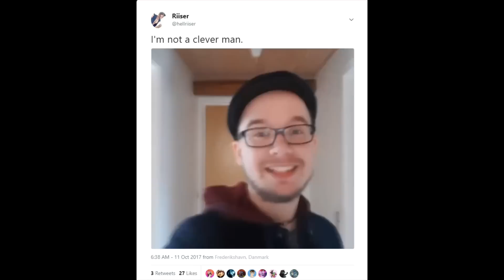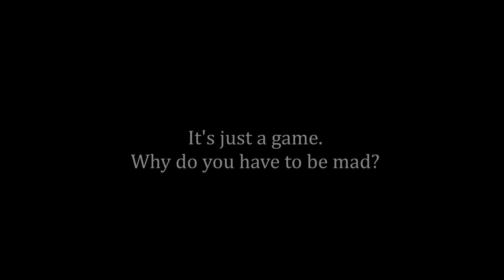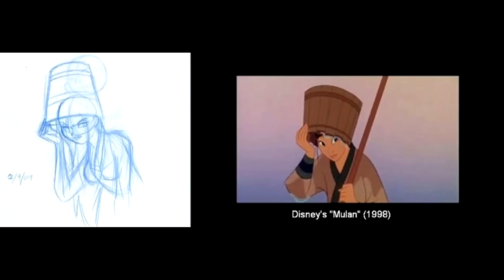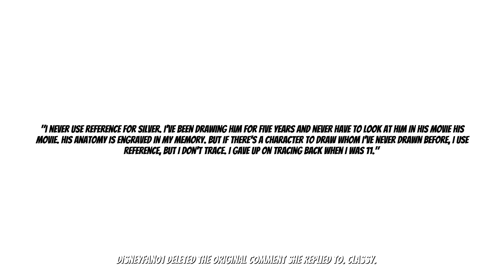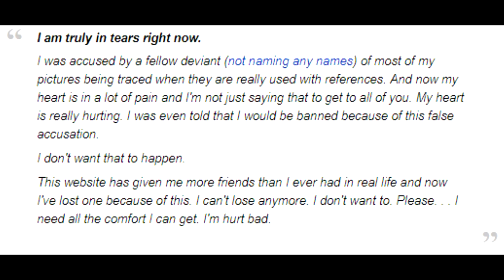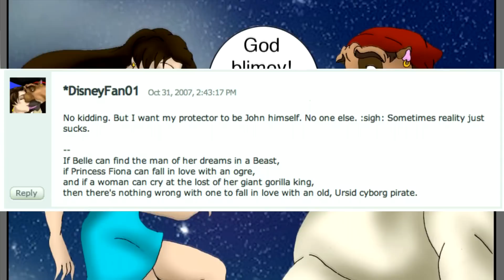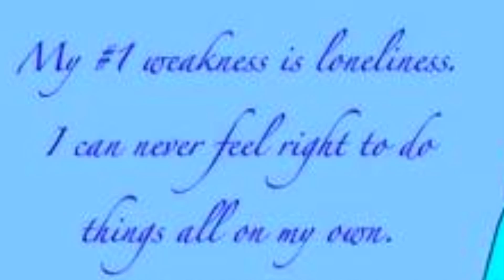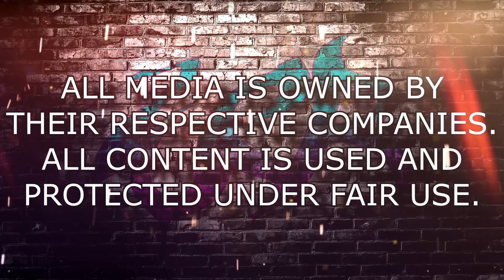The Webcomic Relief - S4E28: Faithful Hearts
If you like Kingdom Hearts, you might wanna pass this episode up!

Huge thanks to Haydn for his cameo!

The SUPER awesome people who supported this episode:

Neo
Neo doesn't have anything he wants me to push, so just know he's a real O.G!

I'm a Moron (Doomed Ones)
Im a Moron wants me to push his comic Doomed ones which is a really meta chosen one story with a twist.

Nicholas Knudson (Fredrik Knudsen)
The guy makes great documentary style videos on all sorts of internet oddities. Go check him out!

Amocin (Druids)
Amocin is working on a comic called Druids which is a mature themed fantasy comic in the world of warcraft. If you're interested in a more mature story from that world, check it out!

Alix J (XXX)
Alix doesn't have anything they want me to push yet, so just know they're the dopest nicest person ever!

Rojaru (Zeevkesly)
Rojaru wants me to push his friend Zeevkesly who is currently living in Japan but is raising money to move to America. They sell enamel pins, stickers of their design AND has/will open commissions for tattoos or just normal commissions.

The Bonsai (Kill the sun)
Bonsai wants me to push his comic Kill the Sun. It's story takes place on a distant world where abandoned and colossal machines roam and terrorize the surface. An orphaned child must overcome her inner demons to save a town from impending doom in an adventure that combines elements of fantasy, mythology and cyberpunk.

Nana Newcomb (Blackbird/Miss Murder: Daughters of Haven)
Nana is working on a mature super hero comic known as Blackbird! If you want a more adult themed and really thought provoking super hero comic, Nana has you covered!

Hitori wants me to push a fanfiction story he's writing. It's a porn story about Peach who discovers and explores her exhibitionist tendences. This is an adult story for people 18 and up, so if that sounds like your thing and you're old enough, go check it out!

Kathy Catlin (Alien Shores)
Max Sauvern has a comfortably average life planned out until his engagement implodes. Angry and disillusioned, he quits graduate school and moves away to start over. Ironically, he finds someone from his past who he thought he’d never see again. While rebuilding their relationship, Max joins a band on a whim and begins chasing fame and fortune. In 2040’s Denver, however, Max and his new friends face more than the usual sex, drugs, and rock ‘n’roll.

Shane Asher (The Strays)
Shane is working on the webcomic called The Strays. This comic tickles a personal fancy of mine which is a super hero comic with antropomorphic characters! It's a comic with a lot of charm, so check it out!

Nate Toons (Super Psychic Royale)
Nate wants me to push his friends twitch channel as they are currently working on a fighting game called Super Psychic Royale as both the artist and animator. So check it out!

Samantha Shakespeare (Commissions)
Samantha is doing commissions and you know what, I actually personally LOVE their art so I'm gonna put a personal recomendation on this. They're well priced and well worth your money, so go check it out!

Shoutouts to:
HenryVolt
Sebastian Vandborg
Jordan Burke
Sila Baurmann
Stacie Pitt
KHVathiel
Ka Wai Lee
Shiv
Dreaker of Adreon

This video is made for critiquing and educational purposes.